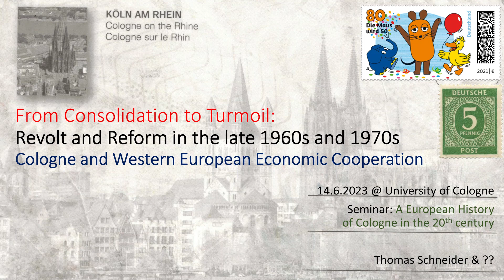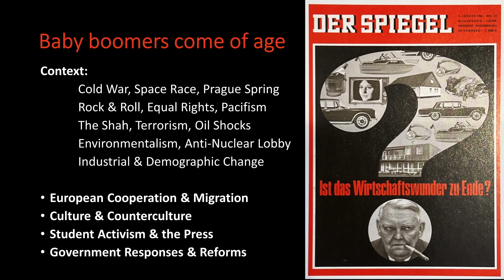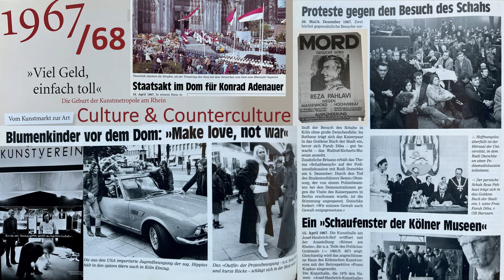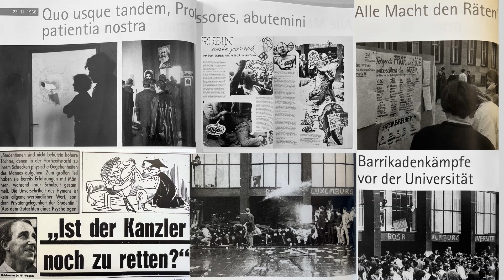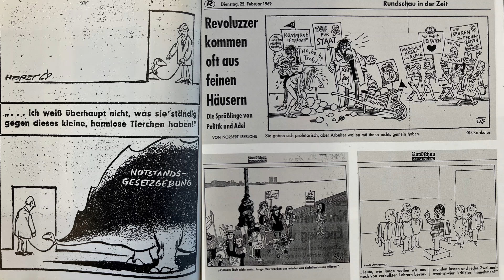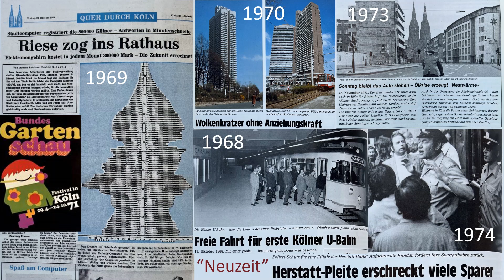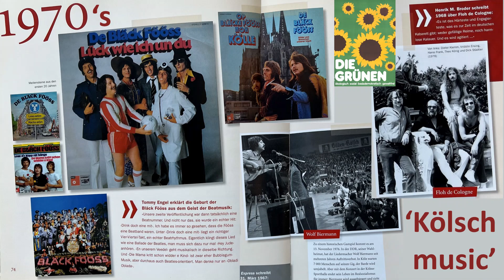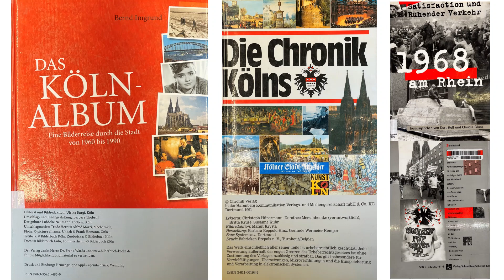Cologne in the latter 1960's and '70's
Talk (15 mins) prepared for the seminar „A European History of Cologne in the 20th Century (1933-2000)“ on 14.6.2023 at the University of Cologne. It is based on a review of news clippings available in the public library of Cologne. The talk includes subtitles for an auto-translation. Particular thanks goes to my lecturer, Dr. Johannes Müller, for providing invaluable further reading and background. His talk for this seminar can be found